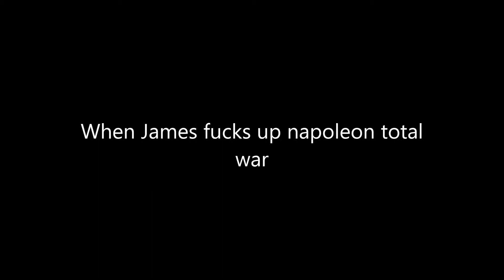when James fucks up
i bad at this